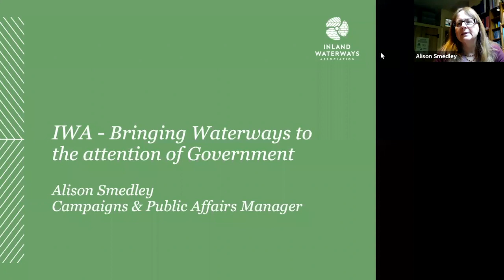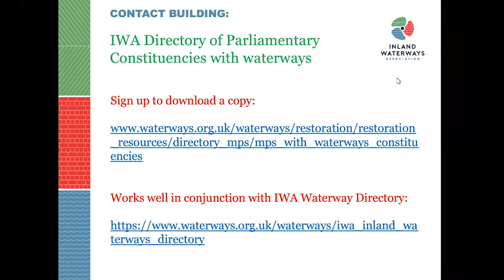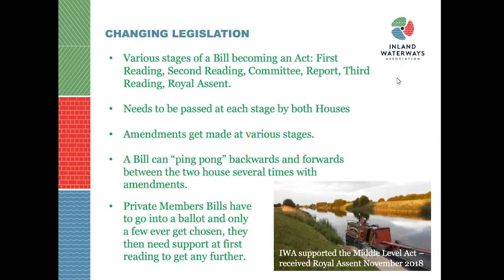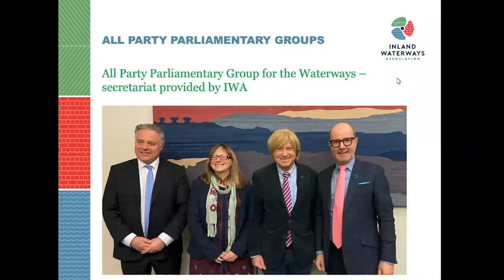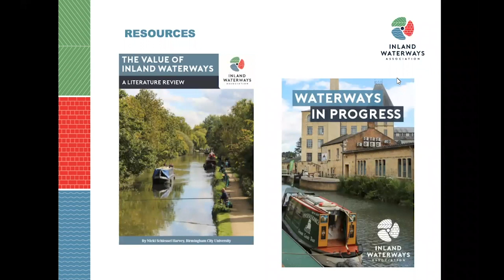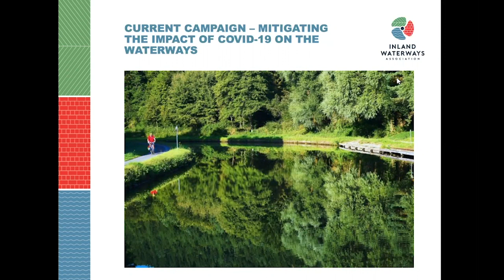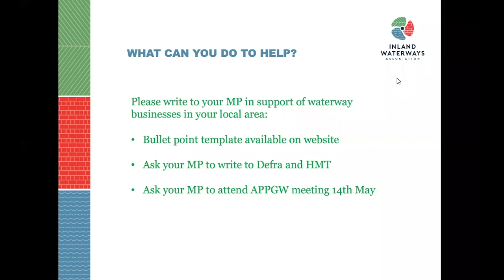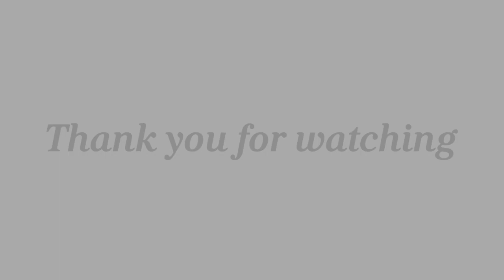IWA - bringing waterways to the attention of government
Presentation by Alison Smedley, IWA Campaigns & Public Affairs Manager.